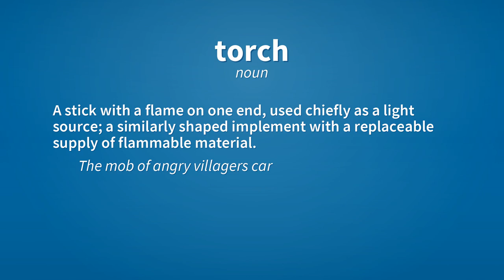Torch | Meaning of torch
See here, the meanings of the word torch, as video and text.

torch (noun)
    A stick with a flame on one end, used chiefly as a light source; a similarly shaped implement with a replaceable supply of flammable material.
        The mob of angry villagers carried torches and pitchforks to the vampire's castle.

torch (noun)
    Short form for blowtorch or oxy-gas torch.

torch (verb)
    To set fire to, especially by use of a torch (flaming stick).

Reference:
    torch